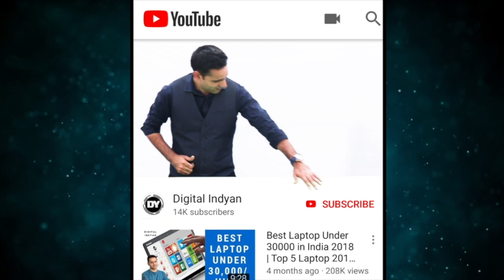Samsung Galaxy S10 series all details | Specs | Price | India | Hindi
Samsung ne launch kar diye hain samsung S10 S10E aur S10 Plus teeno phones ki details aur expected price launch aur prebooking jo ki Flipkart par 22 tarik se hogi aapke sath share ki hai umeed karta hoon video aapko pasand aayegi.